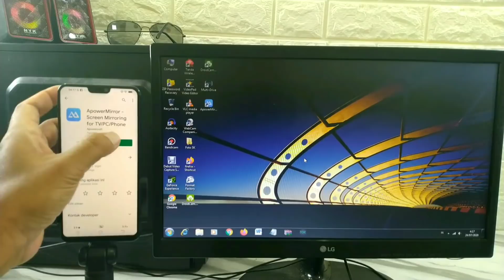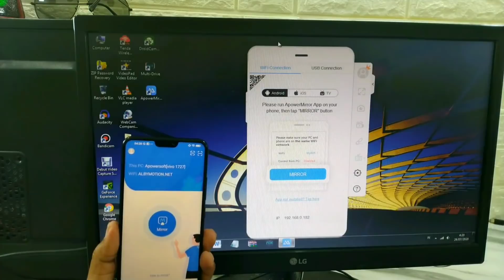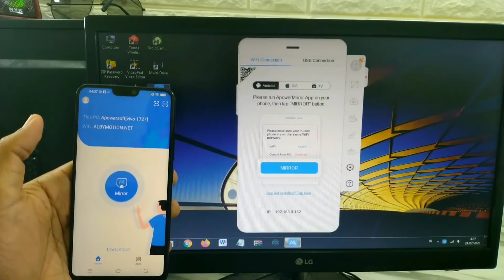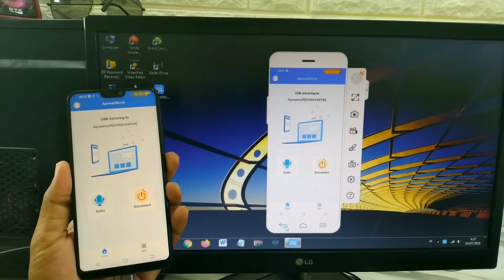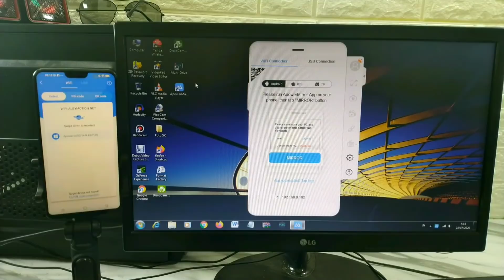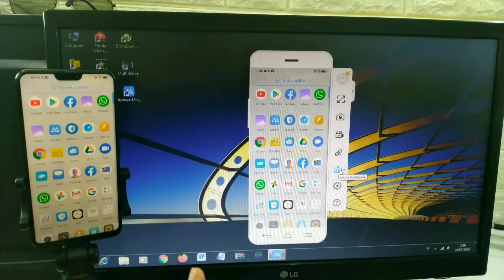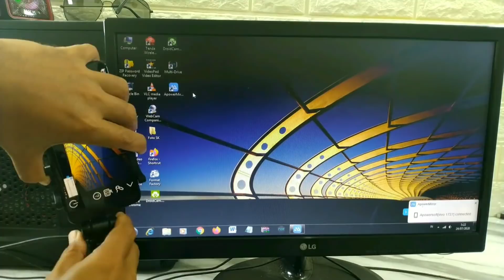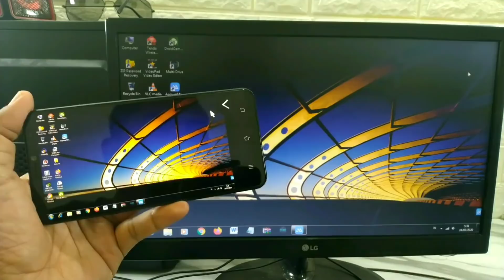Cara Menampilkan Layar Hp Ke Laptop plus Kontrol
Dan gunakan kode aktivasi E2776-A2C1I-AC114-037D7 untuk menggunakan ApowerMirror dalam versi penuh.

Aplikasi ApowerMirror adalah aplikasi Mirroring sekaligus juga bisa mengontrol perangkat smartphone dari komputer atau sebaliknya mengontrol PC komputer dari smartphone menggunakan koneksi WiFi ataupun kabel data.

Aplikasi ApowerMirror ini support untuk segala jenis hp,baik itu os Android ataupun IOS.
Beberapa fitur keren dari aplikasi ini adalah bisa melakukan full kontrol,termasuk didalmnya kita bisa mengontrol game di smartphone menggunakan mouse dan juga keyboard yang ada di PC komputer.

Selain itu ada lagi fitur screenshot,screen recorder,dan bisa menampilkan layar ponsel di komputer secara penuh.

Untuk Mirroring Dan kontrol PC komputer dari ponsel juga bisa dilakukan dengan mudah menggunakan koneksi WiFi ataupun kabel USB.

Terimakasih